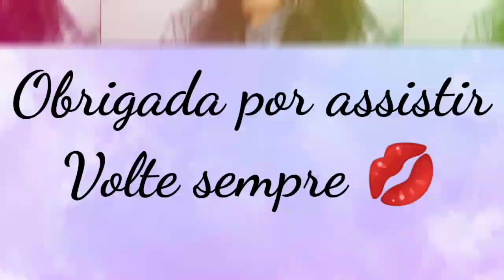NOVAS CORES BATOM ULTRAFIX ABELHA RAINHA